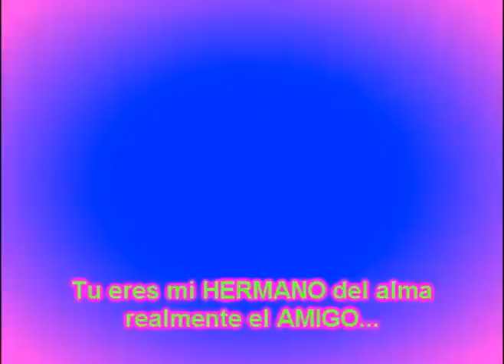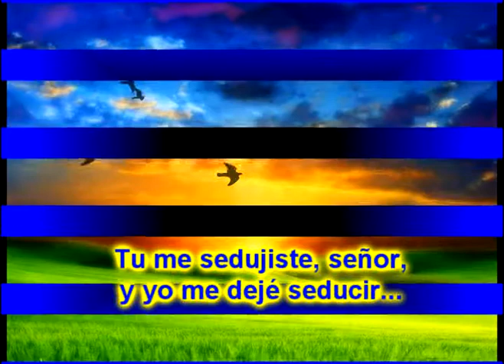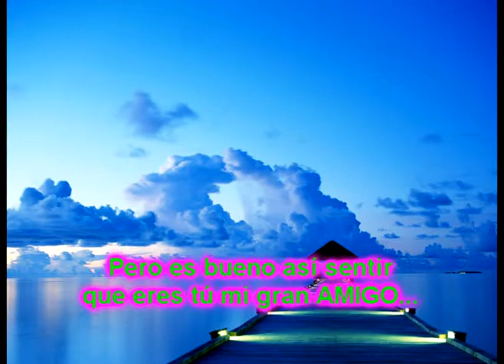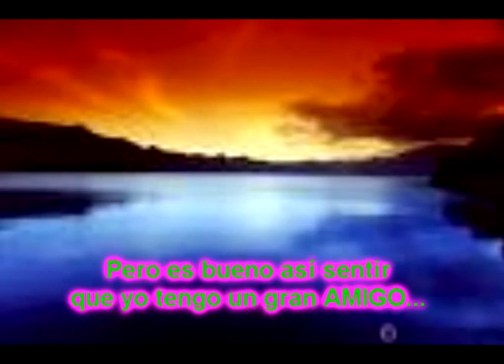amigo melchor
video especial...
editado especialmente para melchor, departe de hermanas...

vj robert sarabia...